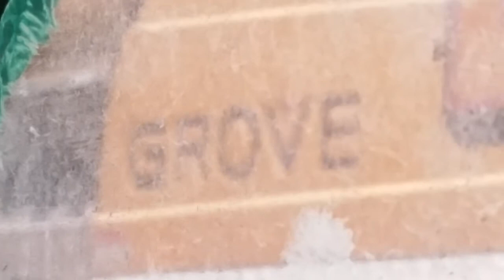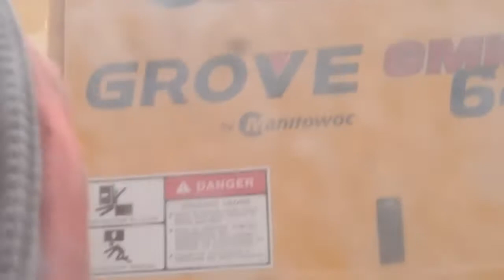Grove GNK 6400 Truck Crane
September 12, 2017 One Vanderbilt Skyscraper
The Grove GMK6400 is the strongest six-axle crane on the market. It has a max lift capacity of 450 tons (408 t), a 197 ft. (60 m) max main boom length, and a 259 ft. (79 m) max jib length. It’s powered by an eight-cylinder, water-cooled and turbocharged Mercedes-Benz OM 502 LA diesel engine which produces up to 543 hp (405kW) and a massive 172 gallon (650 l) fuel tank. It also comes standard with a state-of-the-art MegaDrive™ system, cutting-edge MEGATRAK™ suspension, and a ZF AS Tronic automatic transmission system.

The all-aluminum cab of the 6400 has several features operators will surely appreciate. The 20 degree tiltable cab comes standard with an adjustable operator seat, safety glass, CD player, air conditioning, and armrest-integrated crane controls.

It also comes with a load moment and anti-two block system that provides visual/audio warnings to the operator, as well as a control lever lockout which electronically displays: boom radius, length, tip, angle height, maximum permissible load, relative load moment, load indication, and warning of impending two-block condition.

For those interested in pushing this mobile all-terrain crane even further, there are several options available. These include: a hydraulic driveline retarder that is integrated into the Allison transmission, an engine-independent diesel cab heater, steel outrigger pads, a trailer hitch, and strobe lights.

SPECIFICATIONS

Maximum Lift Capacity 450 tons
Maximum Boom Length 197 feet
Maximum Jib Length 259 feet